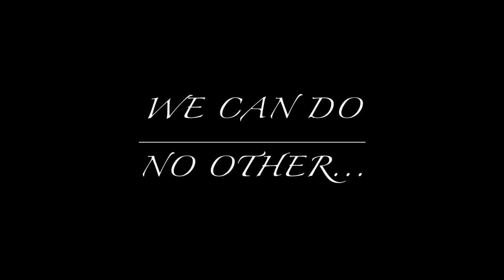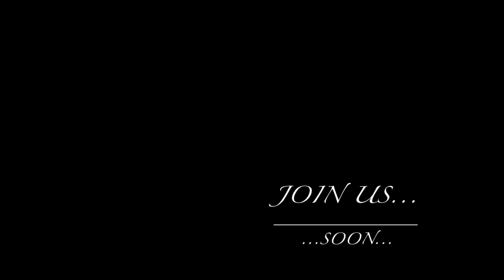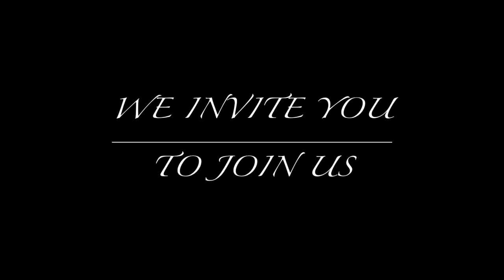Welcome to Augustana Hickory!